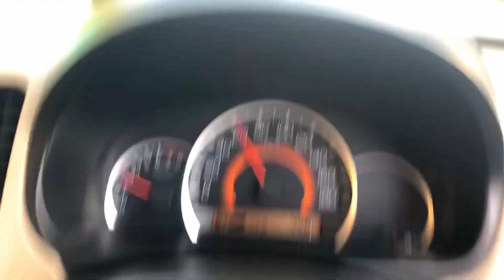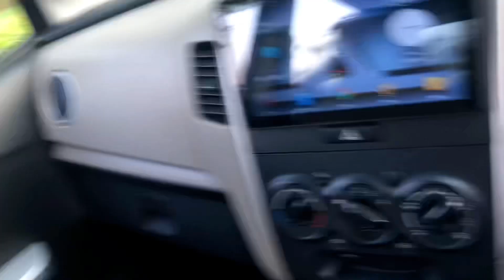Shocked🥵 Petrol Pump main Bakra Mandi lagi hui ha